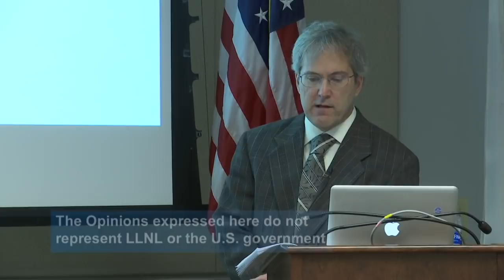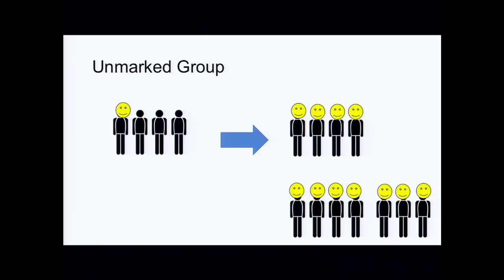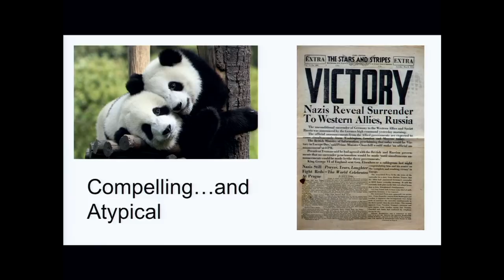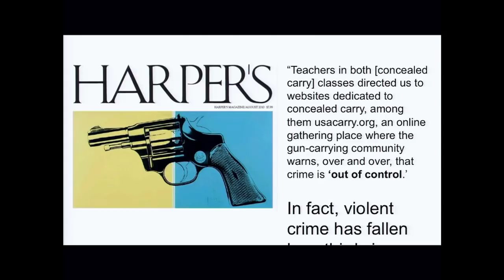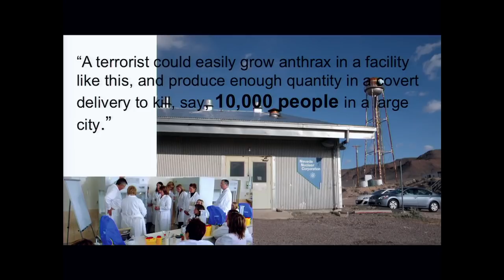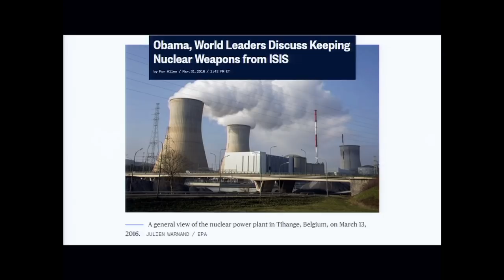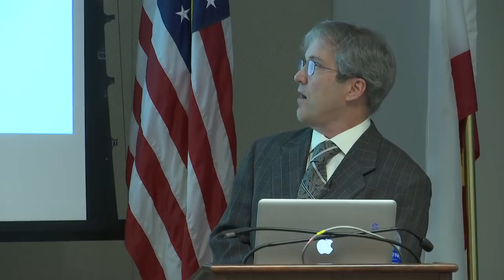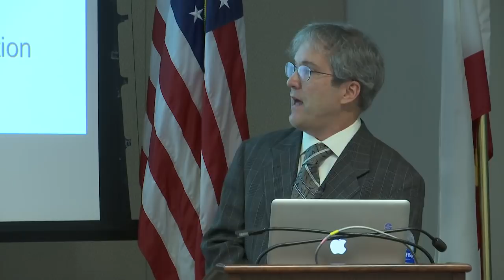Unmarked Risk and the Mundanity of Danger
In this talk for CSGR, Professor Brekhus highlights the analytic distinction between the culturally and socially marked (remarkable) and the unmarked (unremarkable), arguing that organizations and individuals often devote disproportionate attention to the marked, even as the unmarked defines most of reality.

LLNL's Center for Global Security Research (CGSR) convenes seminars with outside speakers to better understand national policy priorities and national and international developments bearing on the Lab’s missions.